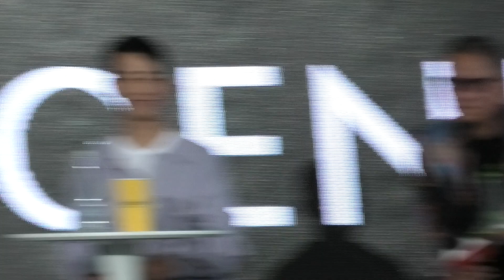'커넥트' 오픈토크 - 정해인, 고경표, 김혜준, 미이케다카시감독 참석 - 27회 BIFF - 22.10.6 - 영화의전당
제27회 부산국제영화제, 영화의전당 야외무대에서 디즈니+ 시리즈 '커넥트'의 감독과 배우들의 오픈토크가 있었습니다.

커넥트
오픈 2022.12.
채널 디즈니+
소개
죽지 않는 몸을 가진 새로운 인류, ‘커넥트’ 동수가 장기밀매 조직에게 납치당해 한쪽 눈을 빼앗긴 뒤, 자신의 눈이 대한민국을 떠들썩하게 만든 연쇄살인마에게 이식됐다는 것을 알고 그를 쫓는 지독한 추격을 담아낸 이야기
제작정보
제작사 스튜디오드래곤, 리즈필름, 스튜디오힘
제작진
CP 송진선
감독 미이케 다카시
각색 송진선
-네이버-